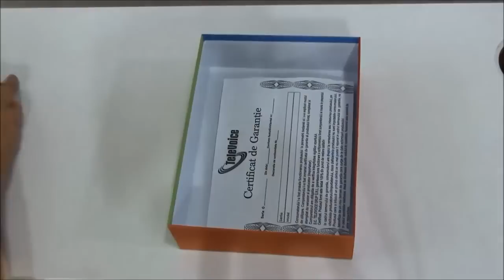Tableta EVOLIO Tabby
Tableta EVOLIO Tabby este tableta creata special pentru copii. Dispune de un ecran de 7 inch care are o rezolutie de 800 x 480 pixeli, un procesor Boxchip Cortex A8 de 1 GHz, memorie RAM de 512 MB si 4 GB spatiu de stocare. Ruleaza pe Android 4.0 si se poate conecta la internet prin wireless.